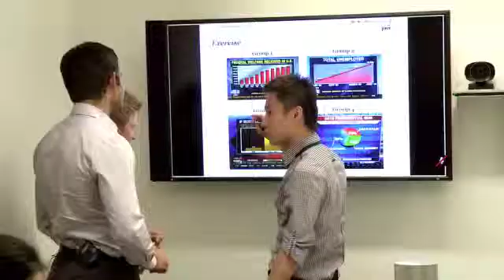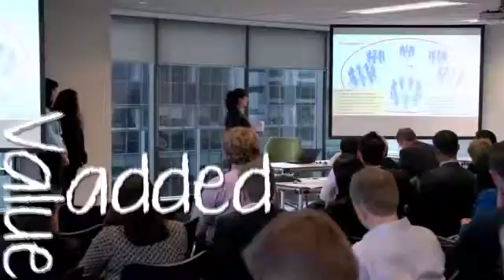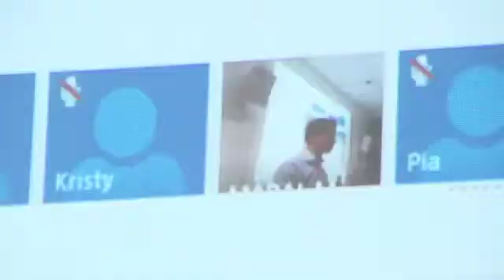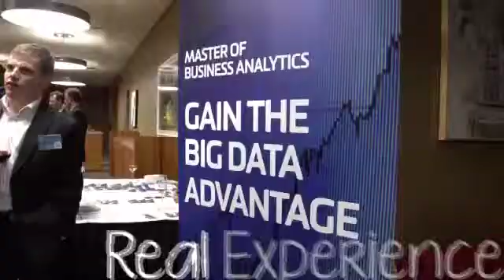MIS779 Student View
"If you want to control the world, you can do it by the data"

Decision Analytics in Practice (MIS779) is the capstone unit for our Masters of Business Analytics. Students worked with PricewaterhouseCoopers and WorldVision to gain practical experience in a booming industry, and add value to their degrees.